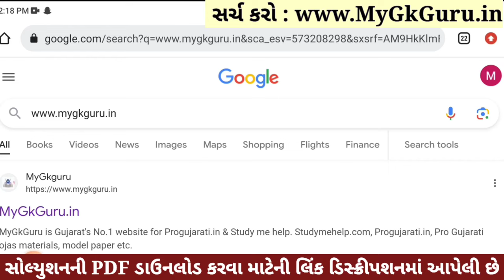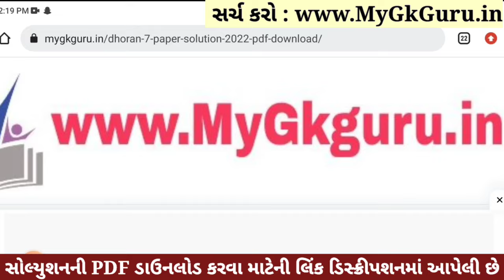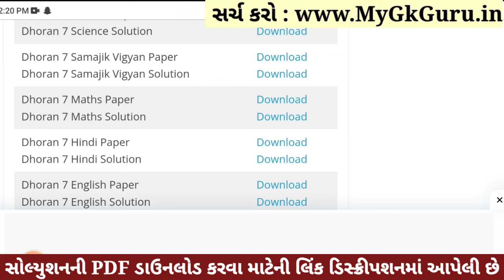💥 Std 7 Maths Paper Solution 2023 80 Marks, Dhoran 7 Ganit Paper Solution 2023 Std 7 Maths, October